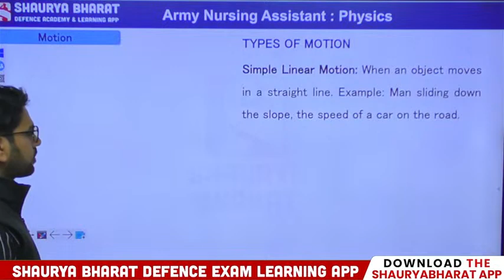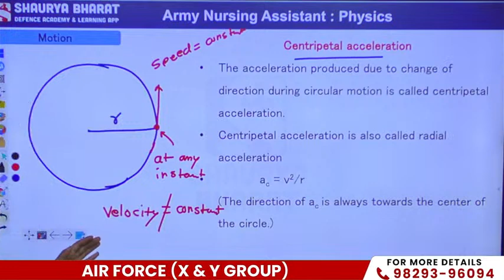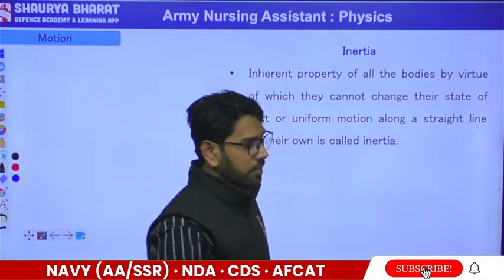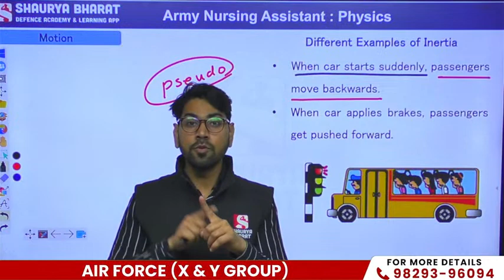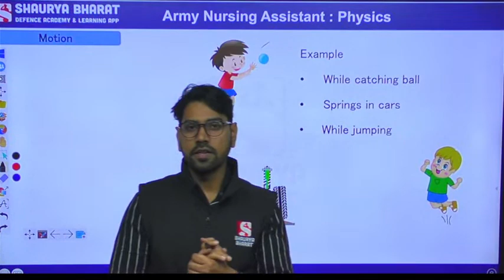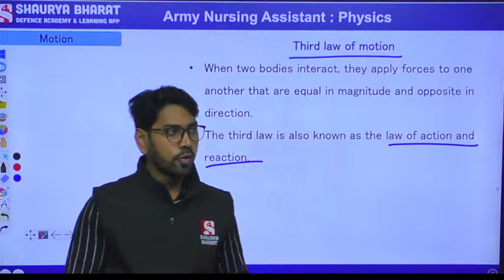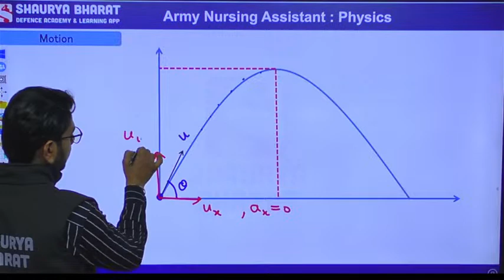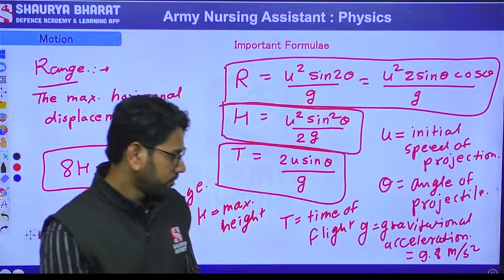Motion Part-3- Army Nursing Assistant / Target 26 April 2023- by Varun Sir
The various courses offered in the Shaurya Bharat app are:
» ARMY (GD / Clerk / Tech / NA / Tdn)
» SSC (GD)
» RIMC
» Police (All States)
» TA Soldier

Head Office:
Shaurya Digiconnect Pvt. Ltd.
Capt Atul Shaurya Academy
Panch Batti Circle, Ratanada,